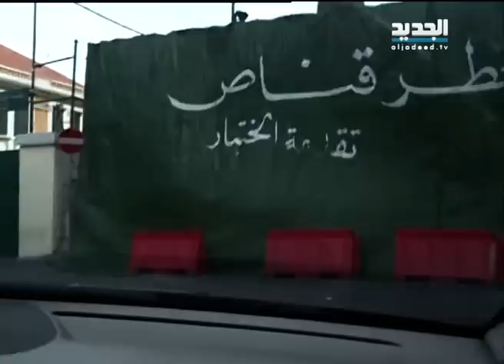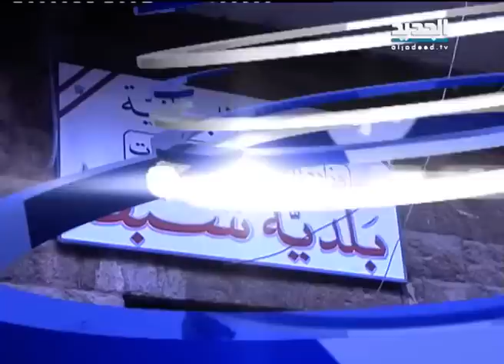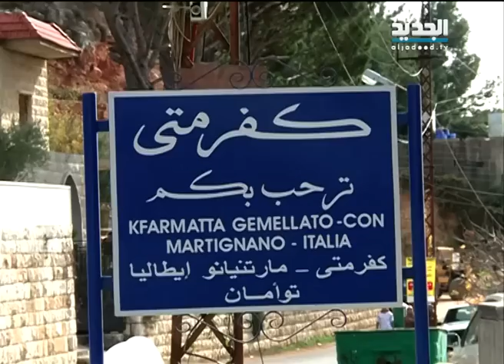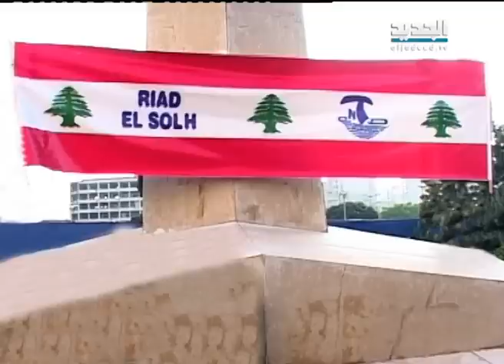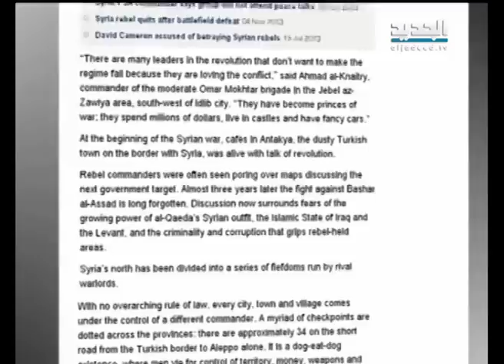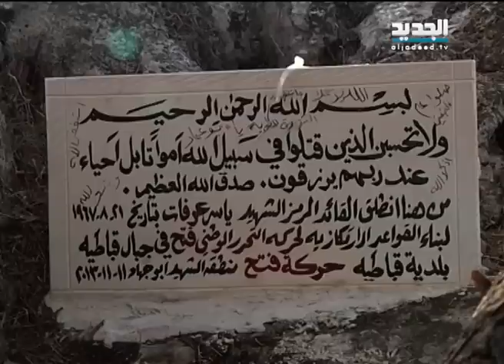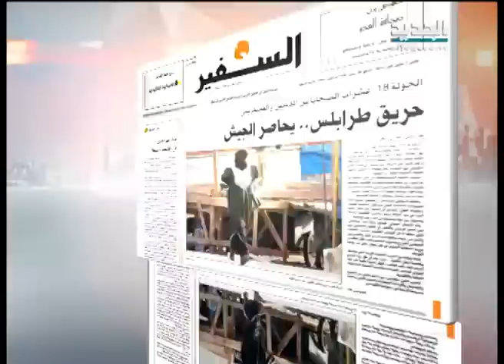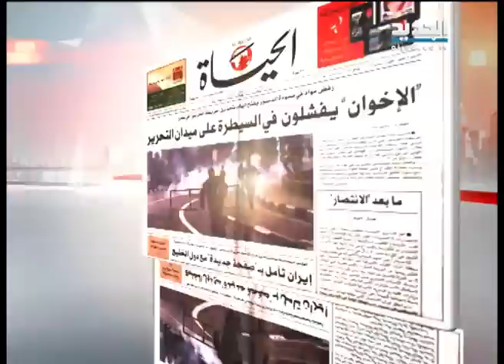نشرة الأخبار الصباحية 02-12-2013